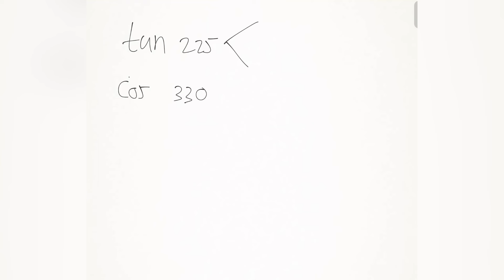Perbandingan Trigonometri Sudut Berelasi (Lebih dari 90 derajat) - Bab Trigonometri Part 11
Dapatkan pelatihan/workshop PEMBUATAN VIDEO PEMBELAJARAN, PROMOSI, MOTIVASI dan Pelatihan Lainnya dari kami untuk instansi/lembaga Anda. Segera hubungi kami.

Pembuatan konten :
- Alat :
- Aplikasi Editing :
- Picture :

Hello gaes Yuk join ke grup berikut : 😁

Segala informasi yang kami sampaikan di video ini diterbitkan hanya untuk tujuan edukasi dan informasi secara umum. Semua isi dari video ini adalah hasil pengelola video ini sendiri. Adapun jika ada materi di dalam video ini yang mungkin ada unsur duplikasi baik berupa teks, gambar, audio, maupun video.

Jika Anda pemilik sah konten yang ada di video ini, silakan hubungi kami, agar kami memberikan kredit yang sesuai.

Segala tindakan yang muncul setelah Anda menonton video ini, di luar tanggungjawab kami.

Salam Hormat
Mr.LAM